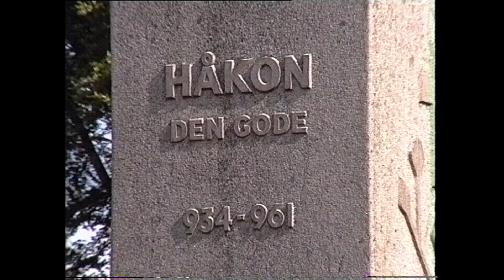Fitjar 1961 – «Håkon den gode» monumentet leveres av Veritasruten.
Våren 1961 vart monumentet av Håkon den gode levert med båt til Fitjar.
Statuen var laga av bilethoggaren Anne Grimdalen, og vart hogd ut i granitt av monumenthoggarane Grimseth og Helgesen i Fredrikstad.
Både sokkel og sjølve statuen vart så frakta sjøvegen frå Fredrikstad til Fitjar, og heist på land av skipet MS Homborsund, operert av Veritasruten.
Mange skuelystne hadde møtt opp på kaien for å sjå monumentet komme til bygda.
Avdukinga av monumentet fann stad 18. juni same år, 1000 år etter at Håkon den gode døydde.

MS Homborsund vart bygd i 1956 ved Åmål i Sverige, og levert til D/S Veritas Haugesund same året. Forlenga ved Haugesund Mekaniske Verksted i 1962.
Seld i mai 1969 til Kristiansund, omdøypt «Rødsand».
Seld vidare til London i 1982 og skifta namn til «Rodsand».
I 1985 seld til Sunmar Sea Ltd Partnership i Seattle, USA og omdøypt «Sunmar Sea».
Overtatt av Coastal Transportation Inc i Seattle I 1993, og fekk namnet «Coastal Sea».
I 2014 seld til Park West Childrens Fund Inc I California, USA. Nytt namn “Courageous”.
Framleis nytta I 2018.

Musikk:
OrangeHead – Autumn Sadness